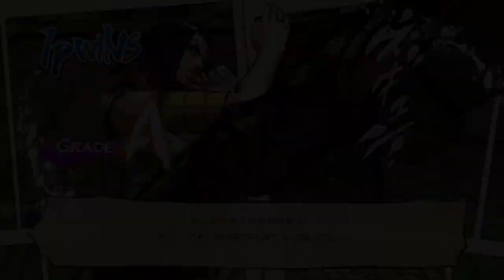【JOJO'S BIZARRE ADVENTURE】エルメェス・コステロVS音石明 COMPLETE100%全話収録 ジョジョの奇妙な冒険オールスターバトルR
ジョジョ op
ジョジョの奇妙な冒険
ジョジョ立ち
ジョジョの奇妙な冒険 黄金の風
ジョジョ 5部
ジョジョ 名言
ジョジョ アニメ
ジョジョ4部
ジョジョ 声優
ジョジョ op
ジョジョ 5部
ジョジョ 名言
ジョジョ アニメ
ジョジョ 声優
ジョジョ イベント
ジョジョ ジョルノ
ジョジョ ディオ
ジョジョ ラジオ
ジョジョ 5部 bgm
ジョジョ アニメ
ジョジョ アニメ オープニング
ジョジョ アフレコ
ジョジョ アニメ 1部
ジョジョ アリーヴェデルチ
ジョジョ アイズオブヘブン
ジョジョ asb
ジョジョ アイキャッチ
ジョジョ 赤ちゃん
ジョジョ アイスティー
ジョジョ 一番くじ
ジョジョ 一部
ジョジョ イギー
ジョジョ 一話
ジョジョ インド
ジョジョ 入れ替わり
ジョジョ 一部 op
ジョジョ イラスト
ジョジョ イタリア語
ジョジョ ウエハース
ジョジョ 歌ってみた
ジョジョ うろ覚え
ジョジョ 受け継がれる魂
ジョジョ uno
ジョジョ うた
ジョジョ ウェザーリポート
ジョジョ 裏切り者のレクイエム
ジョジョ 承太郎
ジョジョ うごメモ
jojo 英語
ジョジョ エジプト編 op
ジョジョ ed
ジョジョ エンディング
ジョジョ 映画
ジョジョ eoh
ジョジョ 英語
ジョジョ ed 3部
ジョジョ エニグマ
ジョジョ ed 1部
ジョジョ op
ジョジョ 音楽
ジョジョ お笑い
ジョジョ 黄金の風
ジョジョ op reaction part5
ジョジョ op 4部
ジョジョ 黄金の風 op
ジョジョ op スタンドプラウド
ジョジョ ova
jojo 音楽
ジョジョ 海外の反応
ジョジョ 語る
ジョジョ 海外
ジョジョ カーズ
ジョジョ 海外の反応 5部
ジョジョ カーズ 死亡
ジョジョ カーズ 究極生命体
ジョジョ 花京院 初登場
ジョジョ 歌
ジョジョ 格ゲー
ジョジョ 岸辺露伴は動かない アニメ
ジョジョ 曲
ジョジョ キラークイーン
ジョジョ 岸辺露伴
ジョジョ キングクリムゾン
ジョジョ きめつ
ジョジョ キャラソン
ジョジョ 曲 メドレー
ジョジョ 旧アニメ
ジョジョ 筋肉
ジョジョ クリムゾンキング
ジョジョ クイズ
ジョジョ くじ
ジョジョ クラフトワーク
ジョジョ クリーム
ジョジョ クレイジーダイヤモンド
ジョジョ 組曲
ジョジョ クイーン
ジョジョ クラッシュ
ジョジョ 腐
ジョジョ ケンコバ
ジョジョ 警官
ジョジョ けものフレンズ
ジョジョ ケバブ
ジョジョ 結婚式
ジョジョ 決戦
ジョジョ 検証
ジョジョ ケーキ
ジョジョ 化粧
ジョジョ 刑務所
ジョジョ 子安武人
ジョジョ コスプレ
ジョジョ ココロオドル
ジョジョ 効果音
ジョジョ 考察
ジョジョ こういち
ジョジョ 子供
ジョジョ コメ付き
ジョジョ 公式
ジョジョ コラボ
ジョジョ 最新
ジョジョ 三部
ジョジョ サックス
ジョジョ 再翻訳
ジョジョ 最強
ジョジョ サントラ
ジョジョ 最終決戦
ジョジョ 三部 op
ジョジョ 最強 ランキング
ジョジョ 沢城みゆき
ジョジョ 処刑用bgm
ジョジョ しげちー 死亡
ジョジョ 処刑用bgm ピアノ
ジョジョ 処刑用bgm 3部
ジョジョ 処刑用bgm 4部
ジョジョ シーザー
ジョジョ 処刑用bgm ギター
ジョジョ 処刑用bgm 2部
ジョジョ 主題歌
ジョジョ 処刑用bgm サックス
ジョジョ スタンド
ジョジョ スピンオフ
ジョジョ スターダストクルセイダース
ジョジョ ストーンオーシャン
ジョジョ スタープラチナ
ジョジョ 杉田智和
ジョジョ スピードワゴン
ジョジョ 吹奏楽
ジョジョ スタンド 原曲
ジョジョ スティールボールラン
ジョジョ 声優
ジョジョ 戦闘シーン
ジョジョ 生アフレコ
ジョジョ セリフ
ジョジョ 声優比較
ジョジョ 戦闘潮流
ジョジョ 声優 ラジオ
ジョジョ 石仮面
ジョジョ 声優 イベント
ジョジョ 戦闘bgm
ジョジョ ソング
ジョジョ その血の記憶
ジョジョ その血の運命
ジョジョ soul'd out
ジョジョ ソールドアウト
ジョジョ その血の記憶 end of the world
ジョジョ 空条承太郎
ジョジョ その血の定め
ジョジョ ソルベ
ジョジョ 挿入歌
ジョジョ 魂を賭けよう
ジョジョ 立ち
ジョジョ 体操
ジョジョ 耐久
ジョジョ タバコ
ジョジョ タロットカード
ジョジョ 旅絵巻
ジョジョ タイムマシーン
ジョジョ タンクローリー
ジョジョ タスク
jojo チェコ
ジョジョ チョコラータ
ジョジョ chase
ジョジョ tiktok
ジョジョ チートバグ
ジョジョ 鎮魂歌
ジョジョ チェイス
ジョジョ 着信音
ジョジョ 超像可動
ジョジョ ツェペリ
ジョジョ 強さランキング
ジョジョ 津田健次郎
ジョジョ 次にお前は
ジョジョ ツッコミ
ジョジョ 作ってみた
ジョジョ 強さ
ジョジョ ツェペリ男爵 死亡シーン
ジョジョ 強いスタンド
ジョジョ ツェペリ男爵
ジョジョ 鉄塔
ジョジョ 手描き
ジョジョ テレビ
ジョジョ the book
ジョジョ テーマ曲
ジョジョ テーマ
ジョジョ 手書き
ジョジョ 手描きmad
ジョジョ テレンスダービー
ジョジョ ティッツァーノ
ジョジョ トランペット
ジョジョ トリッシュ 死亡
ジョジョ 特殊op
ジョジョ to be continued
ジョジョ 東海オンエア
ジョジョ トニオ
ジョジョ トリッシュ
ジョジョ トムとジェリー
ジョジョ 特殊op 海外の反応
ジョジョ 東方
ジョジョ 七部
ジョジョ ナランチャ
ジョジョ 中田敦彦
ジョジョ 中村悠一
ジョジョ ナレーション
ジョジョ 中田
ジョジョ 生放送
ジョジョ 涙目企画
ジョジョ 七部 mad
ジョジョ 七瀬
jojo 日本
jojo 日本語
ジョジョ 二部
ジョジョ 西野七瀬
ジョジョ にじさんじ
ジョジョ ニコニコ
ジョジョ 日本語
ジョジョ 二部 op
ジョジョ 人気キャラランキング
ジョジョ ニート
ジョジョ ヌケサク
ジョジョ ぬいぐるみ
ジョジョ ぬい
ジョジョ ヌケサク その後
ジョジョ ぬけさく
ジョジョ ヌケサク 本名
ジョジョ ヌケサク スタンド
ジョジョ 塗り方
ジョジョ 抜きな
ジョジョ ぬい 2部
ジョジョ ネタ
ジョジョ ネズミ
ジョジョ ネタmad
ジョジョ 猫
ジョジョ ネロ
ジョジョ ねんね
ジョジョ 猫草
ジョジョ ネーナ
ジョジョ 寝起き
ジョジョ ネタバレ
ジョジョ 乃木坂
ジョジョ 能力
ジョジョ ノートリアス big
ジョジョ 呪いのデーボ
ジョジョ の奇妙な冒険
ジョジョ nonono
ジョジョ のばまん
ジョジョ 飲み物
ジョジョ の歌
ジョジョ 飲みコール
jojo 歯磨き
ジョジョ ハイウェイスター
ジョジョ 八部
ジョジョ 波紋
ジョジョ 反応
ジョジョ ハロウィン
ジョジョ ハーヴェスト
ジョジョ ハングドマン
ジョジョ 早人
ジョジョ 配信
ジョジョ 必殺技
ジョジョ ひろゆき
ジョジョ 弾いてみた
ジョジョ 比較
ジョジョ 広瀬康一
ジョジョ ヒバナ
ジョジョ 髭剃り
ジョジョ 飛行機
ジョジョ ヒカキン
ジョジョ 東片
ジョジョ フィギュア
ジョジョ フーゴ
ジョジョ ファイティングゴールド
ジョジョ フル
ジョジョ ファントムブラッド
ジョジョ ファイルーズ
ジョジョ 吹き替え
ジョジョ フォートナイト
ジョジョ 伏線
ジョジョ 墳上裕也
ジョジョ ヘブンズドア
ジョジョ 部屋
ジョジョ 編集
ジョジョ ヘルクライムピラー
ジョジョ ヘルメス神
ジョジョ 変顔
ジョジョ ヘビーウェザー
ジョジョ 部屋紹介
ジョジョ ヘイルトゥーユー
ジョジョ 平行世界
ジョジョ ホワイトアルバム
ジョジョ ホルホース
ジョジョ ホルマジオ
ジョジョ ホロライブ
ジョジョ ホイールオブフォーチュン
ジョジョ ホワイトスネイク
ジョジョ 翻訳 アフレコ
ジョジョ ホリー
ジョジョ ホワイトアルバム 海外の反応
ジョジョ 北斗の拳
ジョジョ mad
ジョジョ mad 5部
ジョジョ 漫画
ジョジョ mad 7部
ジョジョ マライア
ジョジョ mad 6部
ジョジョ mad 4部
ジョジョ 漫才
ジョジョ mad 3部
ジョジョ まとめ
ジョジョ ミスタ
ジョジョ みきおだ
ジョジョ 未来への遺産
ジョジョ 未来への遺産 bgm
ジョジョ ミキタカ
ジョジョ ミドラー
ジョジョ 魅力
ジョジョ 未来への遺産 ペットショップ
ジョジョ ミスタ 死亡
ジョジョ ミスタ ジョルノ
ジョジョ 無限列車
ジョジョ 昔
ジョジョ 無駄無駄無駄
ジョジョ ムーディーブルース
ジョジョ 無駄
ジョジョ 虫食い
ジョジョ 無駄無駄無駄 海外
ジョジョ 無料
ジョジョ 無駄無駄無駄 ディオ
ジョジョ mugen
ジョジョ 名言
ジョジョ 名シーン
ジョジョ メドレー
ジョジョ メタリカ
ジョジョ メローネ
ジョジョ メイク
ジョジョ 飯テロ
ジョジョ meme
ジョジョ 目覚まし
ジョジョ 名曲
ジョジョ 元ネタ
ジョジョ モノマネ
ジョジョ 元ネタ 曲
ジョジョ 文字起こし
ジョジョ モンスト
ジョジョ mod
ジョジョ ものまね
ジョジョ モンハン
ジョジョ もりもり
ジョジョ 元曲
ジョジョ 山岸由花子
ジョジョ 矢
ジョジョ 康一
ジョジョ やれやれだぜ
ジョジョ 山下大輝
ジョジョ 野菜
ジョジョ 野球
ジョジョ やめとけやめとけ
ジョジョ やれやれだわ
ジョジョ 野球ゲーム
ジョジョ ゆゆうた
ジョジョ ゆかこ